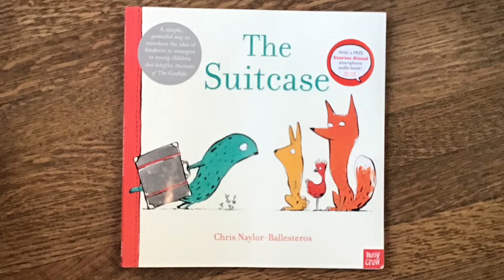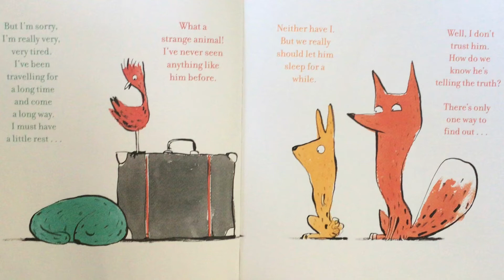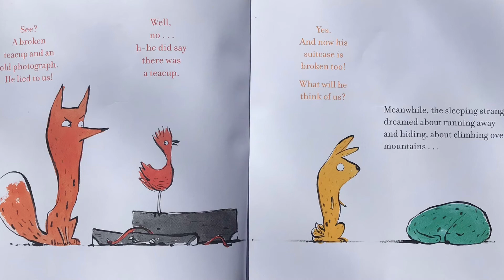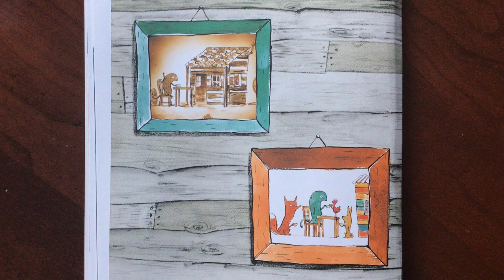March is Reading Month: The Suitcase read aloud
Ms. Bracken reads The Suitcase by Chris Naylor-Ballesteros for March is Reading Month. Enjoy!